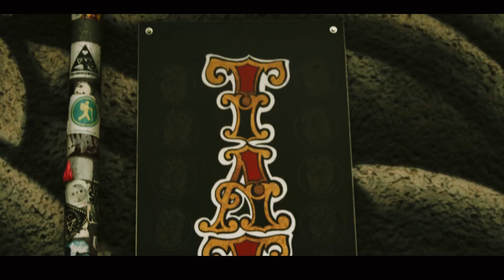DARWINS RACHE - ICH MUSS GAR NICHTS - HC WORLDWIDE (OFFICIAL HD VERSION HCWW)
DARWINS RACHE - ICH MUSS GAR NICHTS - HC WORLDWIDE

HCWW ONLINE-SHOP !!!